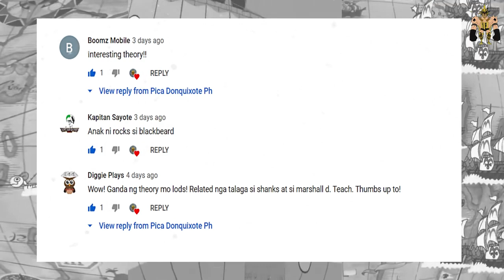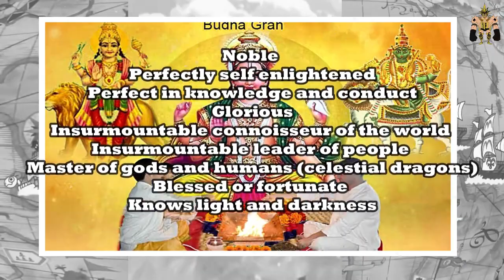IMU-SAMA | ONE PIECE THEORY ANALYSIS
Trending ngayon si Imu-sama kaya't pagusapan natin siya. Narito ang mga theory at analysis ko tungkol sa kanya.

Ito rin pala ang link sa kuwento ng pamilya ni Rocks D. Xebec.

Salamat na din sa pagsubscribe at pag like ng video!!